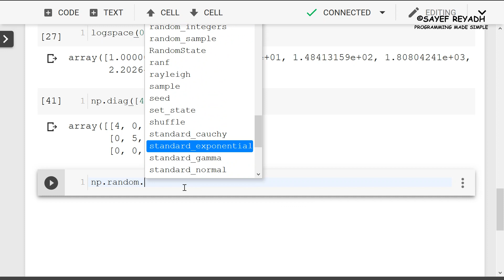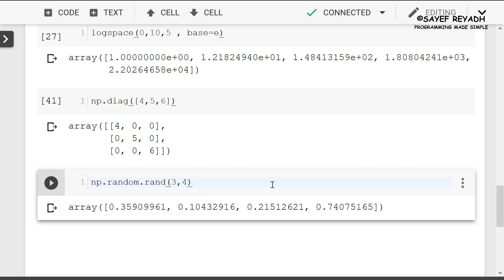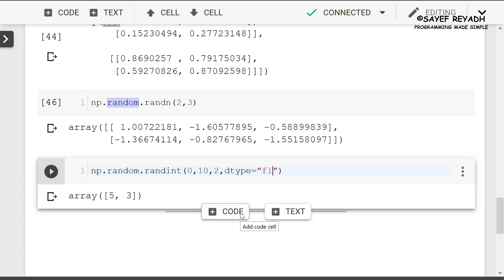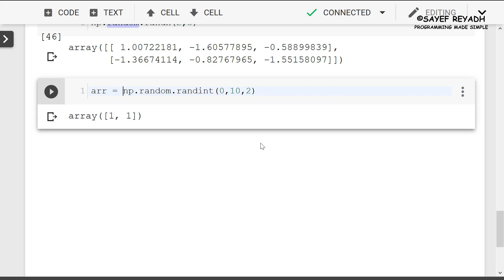NumPy Array Creation (diag rand randn randint) - Python NumPy Bangla Tutorial - 3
Source Code Python for Machine Learning, Deep Learning and Data Science Bangla Tutorial.

Fair Use of International. This channel may use some copyrighted materials without specific authorization of the owner but contents used here falls under the “Fair Use” Copyright Disclaimer under Section 107 of the Copyright Act 1976, allowance is made for "fair use" for purposes such as criticism, comment, news reporting, teaching, scholarship, and research.

Fair Use of Bangladesh. This channel may use some copyrighted materials without specific authorization of the owner but contents used here falls under the “Fair Use” as described in The Copyright Act 2000 Law No. 28 of the year 2000 of Bangladesh under Chapter 6, Section 36 and Chapter 13 Section 72.